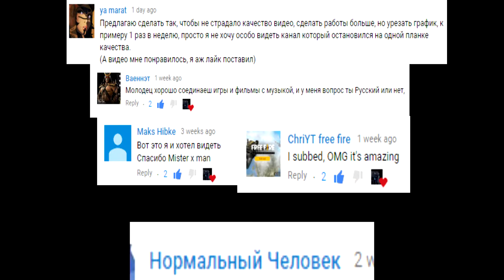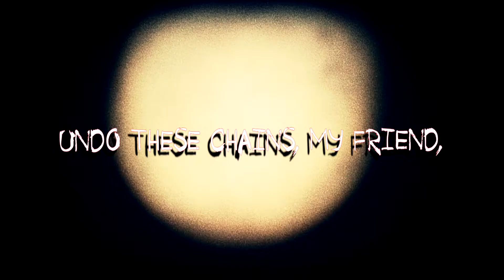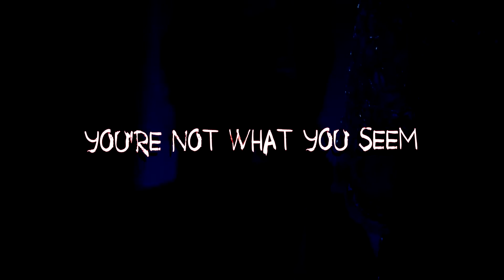The Devil In I || Movies.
Movies: V for Vendetta, Insidious, The Dark Knight, Lights Out.
Song: The Devil In I.
Author/Artist: Slipknot.
Language: English.
Date:
of the original: September 12th, 2014.
of this video: June 27th, 2019.